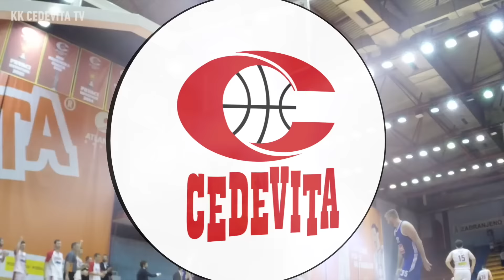Cedevita - Cibona, finale PH G1 (29.5.2016.) I KK Cedevita TV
Sažetak prve utakmice finala prvenstva Hrvatske i pobjede 87-76 za vodstvo od 1-0 u seriji na tri pobjede.